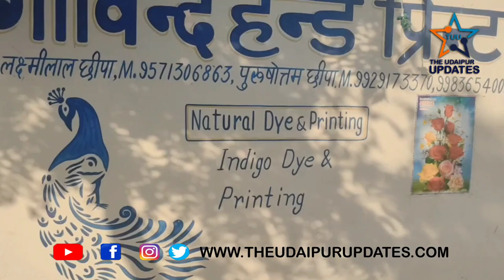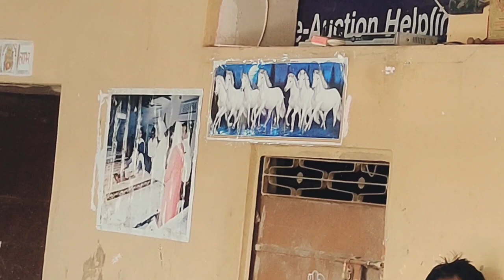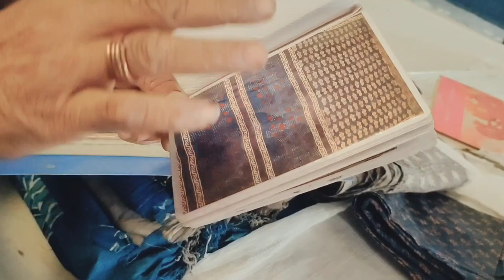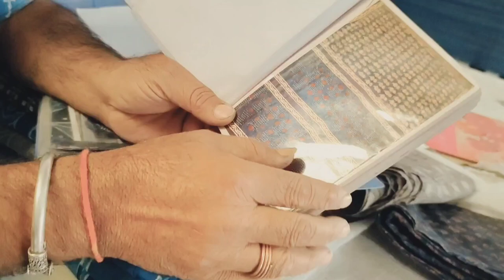Chittorgarh : Akola में Dabu Print | Process of Dabu printing | Akola Wooden Print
Dabu print is a famous handicraft art of Akola. Rajasthan has been famous for its multicolored textile tradition since ancient times. The textile splendor here has been mentioned in many medieval texts and the dyed-printed clothes are still preserved in many museums of the world. The characteristic of colorful costumes has always been recognized in the resistance of the yellow desert and the harmony in the yellow light. Sometimes caste identity was also implied in the old times by the belts and colors, this means that the caste was known by the dress. Coincidentally, some such chemical elements are present in the rivers here, due to which the colors become more permanent and bright, due to these reasons, the isolated identity of dyeing printing of this area has been maintained. Along with Sanganer, Bagru, Kota and Bikaner, the name of Akola of southern Rajasthan is also making its mark in the world in the traditional textile dyeing and printing cottage industry of Rajasthan.

Akola is a small town in the old princely state of Mewar, Rajasthan, where the traditional Dabu and Bandhej art has made its artistic identity not only at the national level but also at the international level. This village is situated near the road between Udaipur and Chittorgarh, which is about 60 to 70 kilometers from both the main cities. This village is situated at a distance of fifteen kilometers from Bhupalsagar by road. The cultural identity of this village has been given by the people of the Chhipa caste here through this art called Dabu Print. We can see the various shades of the traditional handicraft of this caste in the daily life of this village. Not only this, due to hereditary intelligence and artistic skill by adjusting the colors according to the clothes, the name of this village has become a rage of the cheep. Gopal Chhipa, who is a good worker of Dabu art, says in a conversation that a few hundred years ago the Rathora queen of Mewar had settled people of the Chhipa caste on the banks of the Badach river. Presently there are more than 200 families of Chhipa caste settled here out of which half of the families are associated with this ancestral business. Due to the contemporary problems of this workmanship, we felt that the interest of the new generation towards this cottage industry is decreasing.

We also have to keep in mind the socio-economic environment of the textile workers in this village with a population of about twelve thousand. According to Laxmi Lal  & Purshotam Chhipa Akola, another young and active artisan of the art of printing, the meaning of Dabu in Hindi is to suppress. In this process of pressing, a mixed paste is used in which lime, gum, jaggery, oil, wheat and black soil are mixed in the kund, as well as Akola is identified by its indigo color which is almost dark blue.

Akola dyeing printing workers also use colors according to nature. This is the reason why Akola's name is still associated with eco-friendly printing.

Tage : Process of Dabu printing, cloth printing machine price in india, cloth design, Hand Embroidery, All Over Design, akola cloth market, akola ka design, dabu printing process , dabu print sarees, ajrakh printing process, dabu print in rajasthan in hindi